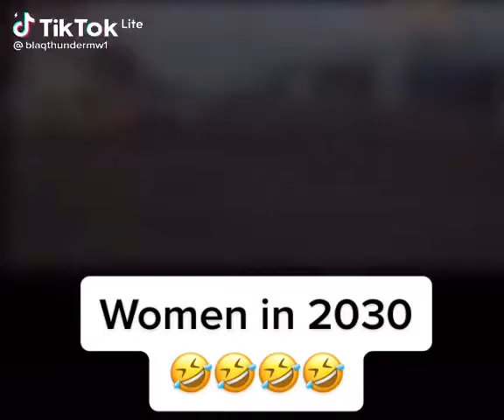WOMEN will chase me in 2030🤣🤣